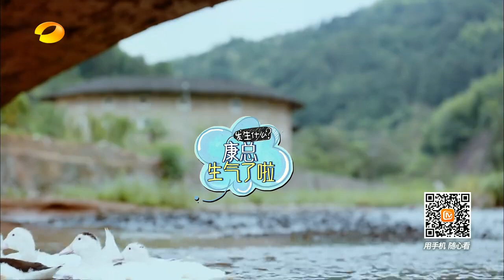《爸爸去哪儿3》看点: 苏炸了！霸道康总被吓哭 诺一细心安慰温柔拭泪 Dad, Where Are We Going 3 08/07 Recap: Crying Kang Kang【湖南卫视官方版】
《爸爸去哪儿》第三季是湖南卫视于2015年7月10日起每周五推出的亲子互动真人秀节目，节目播出时间横跨整个暑期档。节目由刘烨父子、胡军父子、夏克立父女、林永健父子、邹市明父子组成全新嘉宾阵容。5位星爸将带着孩子­去艰苦的乡村环境体验72小时生活，并承担独自照顾孩子饮食起居的任务，还要和孩子一­起完成节目组设定的各项任务。
Hunan TV's most popular show series "Dad, Where Are We Going" Season 3 finally arrives! The show features 5 celebrity dads bringing their lovely kids to go on a new travel adventure in a father-child bonding and cultural experience. "Dad, Where Are We Going" Season 3 will definitely crack you up all the time, while making you feel warm and fuzzy inside. This show will feature Liu Ye, Hu Jun, Zou Shiming, Lin Yongjiang, Christopher Downs, and their respective sons whose names are listed below:

第三季嘉宾Season 3 participants:

刘烨Liu Ye – 刘诺一Liu Noé (4 years old)
胡军Hu Jun – 胡皓康Hu Haokang (6 years old)
邹市明Zou Shiming – 邹明轩Zou Mingxuan (4 years old)
林永健Lin Yongjian – 林大竣Lin Dajun (4 years old)
夏克立Christopher Downs – 夏天Kyana Poppy Downs (5 years old)

Update time: Every Friday

湖南卫视《爸爸去哪儿》第三季 超清全集 Dad Where Are We Going S03 Playlist